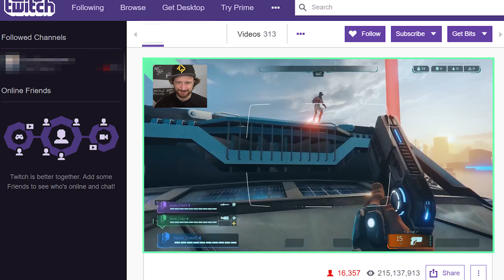Now THAT'S A Spicy Meatball! | Hyper Scape